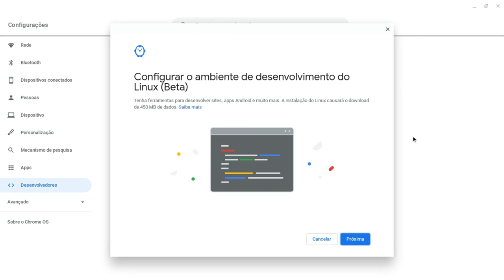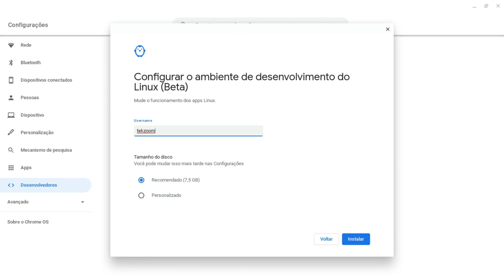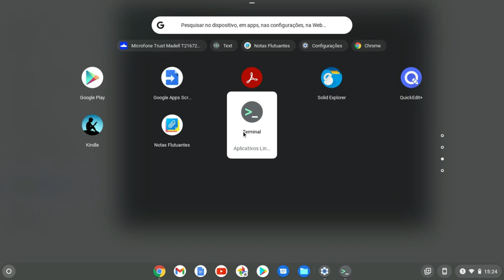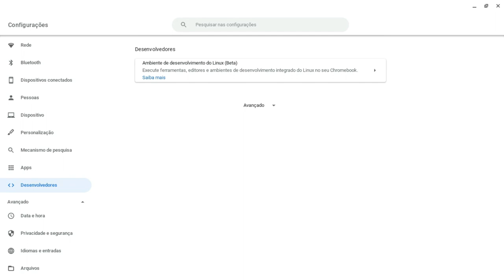LINUX no CHROMEBOOK do jeito certo - Tutorial 2021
Chromebook com Tela Touch em promoção

Veja como habilitar e configurar o Ambiente Linux no Chromebook e Chrome OS de forma simples e rápida. Com o Linux instalado no seu Chromebook você pode usar aplicações avançadas criadas para o Sistema Operacional do Pinguim.

00:00 | Como instalar o Linux no Chromebook
00:46 | Porque meu Chromebook não tem Linux
02:02 | Como habilitar o Ambiente Linux no Chromebook
05:52 | Como aumentar o HD e SSD do Chromebook
06:44 | Erros de gravação do TekZoom